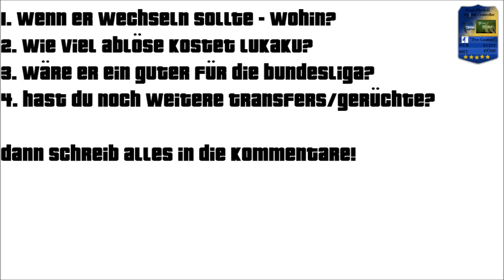Lukaku zu Borussia Dortmund? [Transfergerüchte] [Transfertalk 2014] [Heel Phakdi News HD] [deutsch]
Kommt nach so vielen Jahren meiner Wünsche und Träume das belgische Sturmtalent Romelu Lukaku endlich in die Bundesliga?

▼ HEEL PHAKDI NEWS HD PLAYLISTE - Lets Play▼

Ab sofort für euch aktuelle Transfers, Gerüchte und sonstige News. Gern könnt ihr auch welche in die Kommentare schreiben und mit diskutieren!